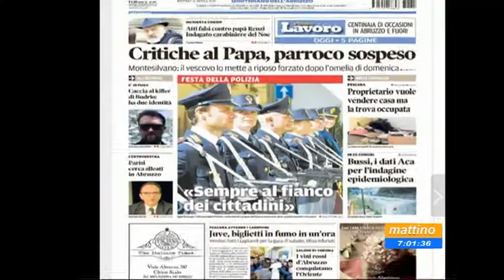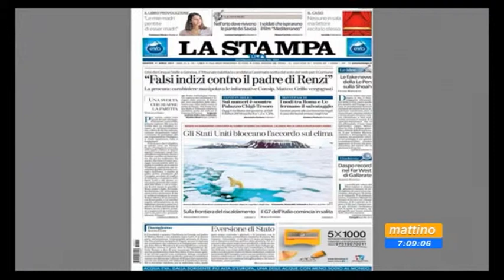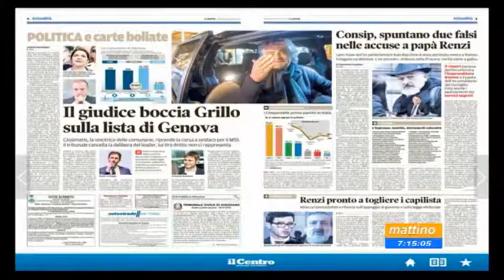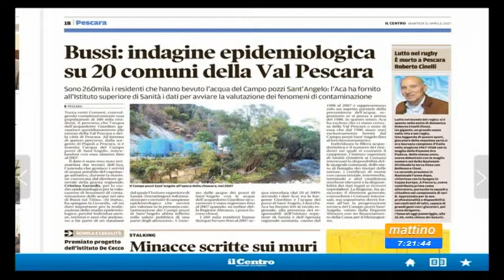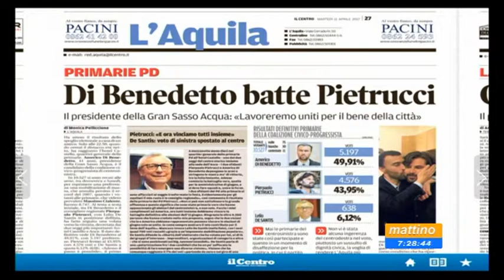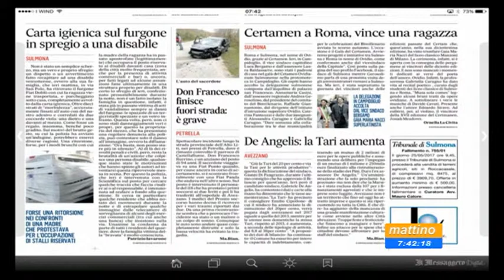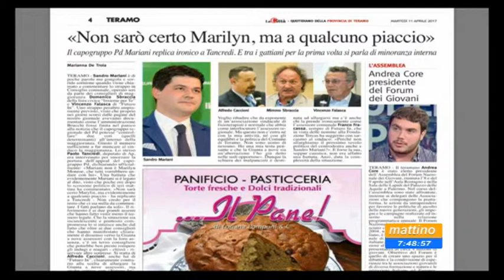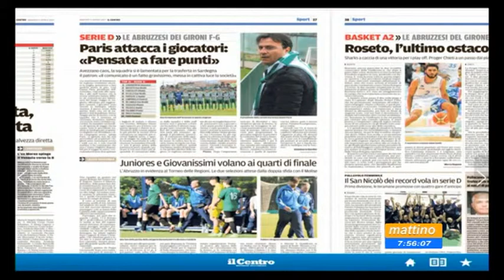Mattino 6 rassegna stampa martedì 11 aprile 2017